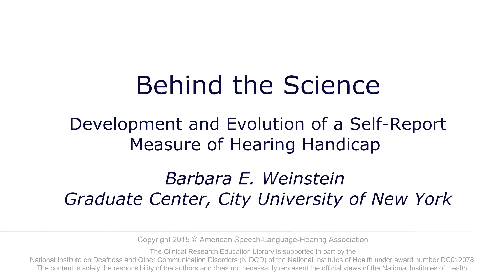Development of the Hearing Handicap Inventory: Behind the Science with Barbara Weinstein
An interview with Barbara E. Weinstein, Graduate Center, City University of New York.

In a look "Behind the Science," Barbara Weinstein talks about the development path of the Hearing Handicap Inventory for the Elderly, from identifying a need for measuring social and psychological effects, creating the full version and a screening tool, validating for test/re-test reliability, and the evolution of a wide array of adaptations for additional populations and languages.